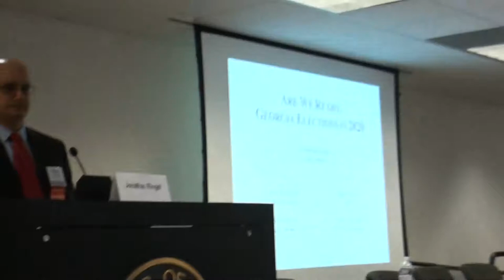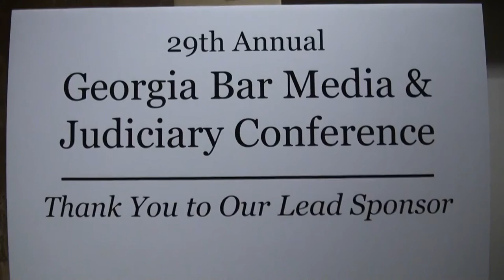Are We Ready: Georgia Elections in 2020 02/28/20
Is the State ready for Election Day 2020?

Moderator:
• Jonathan Ringel, Daily Report

Panelists:
• Mark Niesse, Atlanta Journal-Constitution, Atlanta
• Andrea Young, ACLU of Georgia, Atlanta
• Josh Belinfante, Robbins Firm, Atlanta
• Bruce Brown, Bruce P. Brown LLC, Atlanta

29th Annual Georgia Bar, Media & Judiciary Conference
Friday, February 28, 2020 at 2:45 p.m.
State Bar Headquarters / Atlanta, Georgia

Georgia Judges, Journalists and Lawyers
And the First Amendment